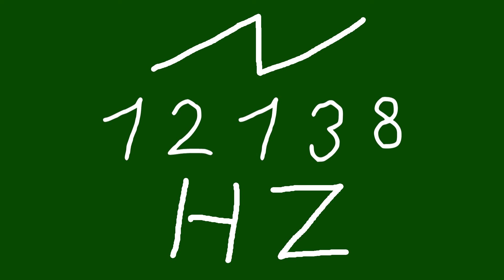12138 hz saw